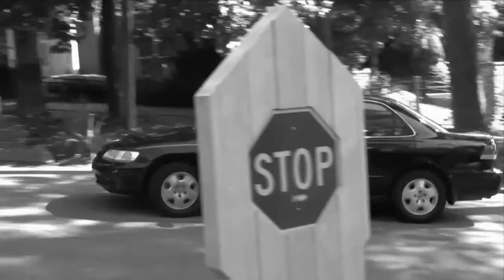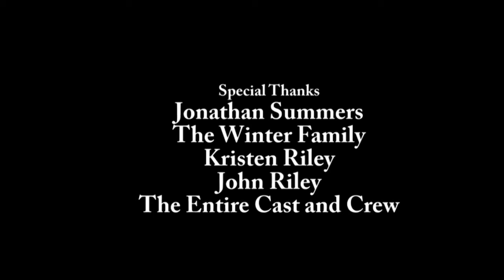Overlook (2010) Full Movie - Part 2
Directed by Andrew Riley
Written by Andrew Riley
Produced by Andrew Riley, Thorne Winter
Starring Clark Helman, Will LeCraw, Christina Banick

An MStriker Pictures/Thorne's Attic Films Production